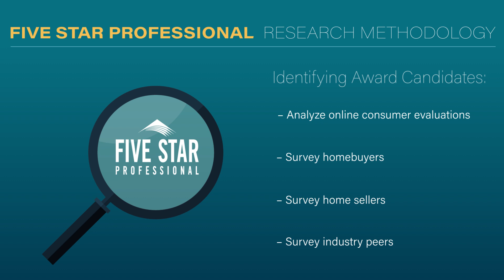2024 Chicago Five Star Real Estate Agent Kathy Toscas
Kathy Toscas wins the Five Star Real Estate Agent Award! Five Star Real Estate Agents represent those who are outstanding in their field. Winning agents are selected as a result of a rigorous and objective research process. For any market, each year's field of winners represents no more than 7% of agents within the market.